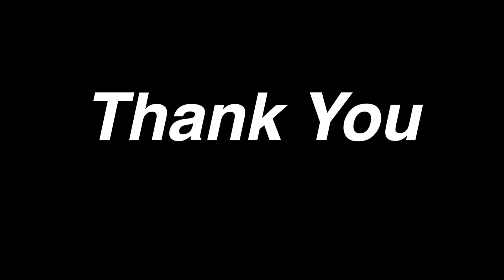আজ বানালাম chicken HOT DOG ওহঃ খেয়ে সবাই খুব খুশি || chicken hot dog recipe